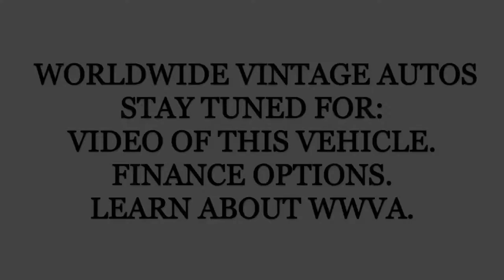1978 FORD BRONCO